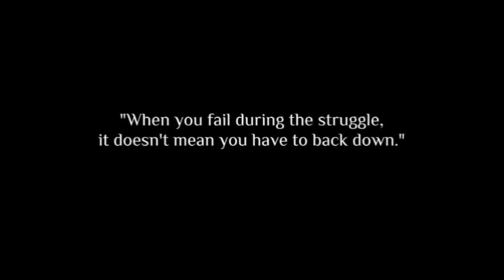Russian Missile Hits Dnipro, 2 Ukrainians Killed and 30 Others Injured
Copyright!!